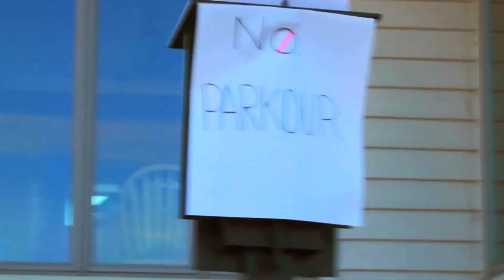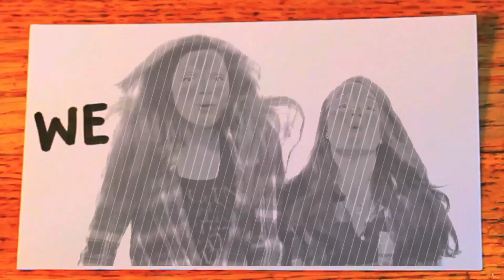MadTrix: Ep8 Trick Time (Rebecca Black Parody)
Reuploading MadTrix!
Our first music video.